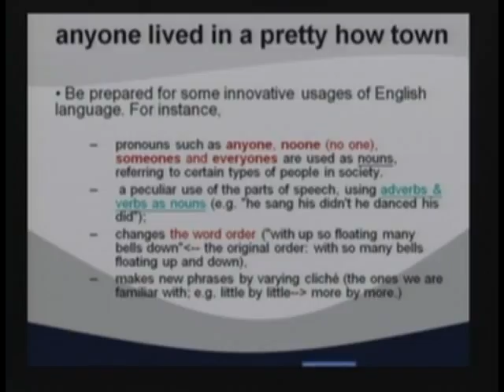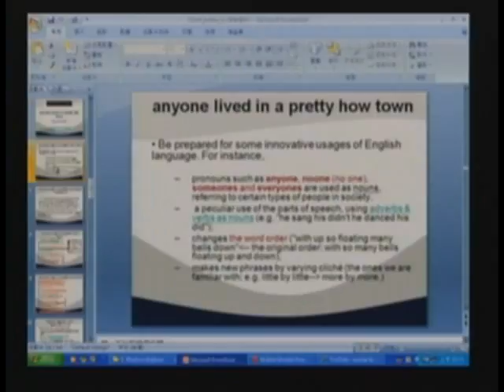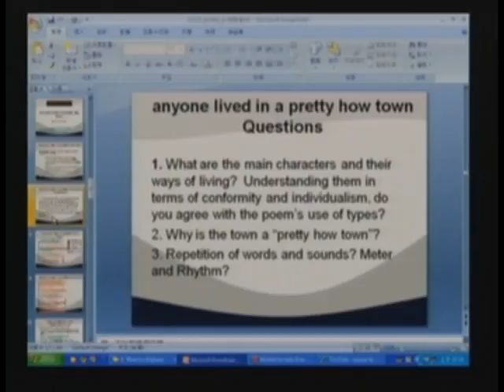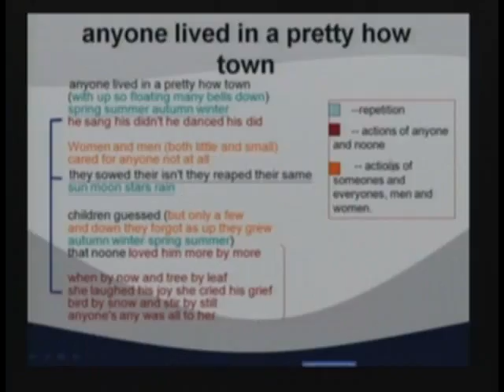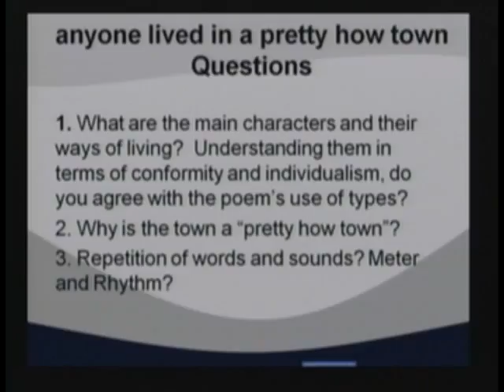文學概論-劉紀雯老師 (第14週)─ 3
文學概論-劉紀雯老師 (第14週)─
●請點擊此說明以獲得完整訊息●
●課程主題：
  1.Poetry IV: Poetic Forms (2)
  2.Poetry and Songs for Pleasure: